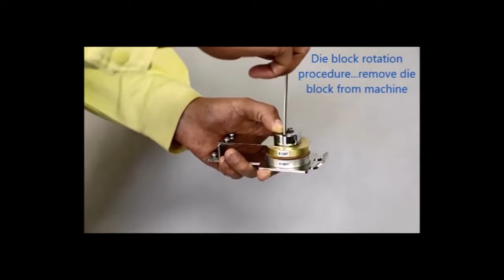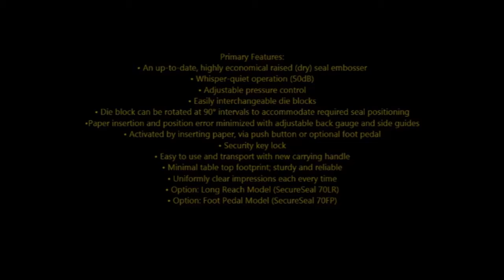Image Display Creations Small Electric Embosser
Electric Embosser from Image Display Creations in Sydney Australia.  Perfect for continuous and rigorous use. Suitable for universities, training organisations, legal offices, government departments.  Dependable, advanced design machines supplied fully assembled with your embossing die adjusted to provide the best  impression on your stock.